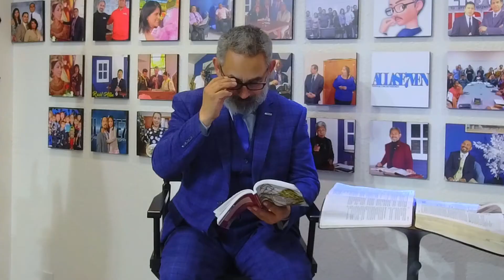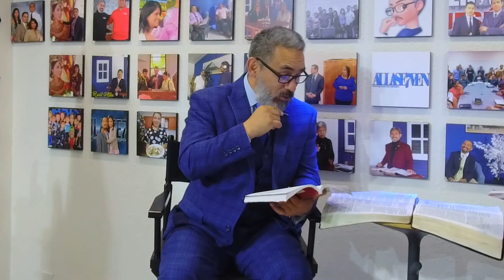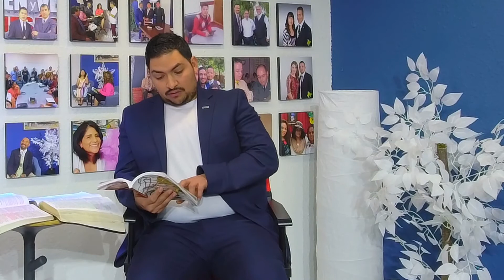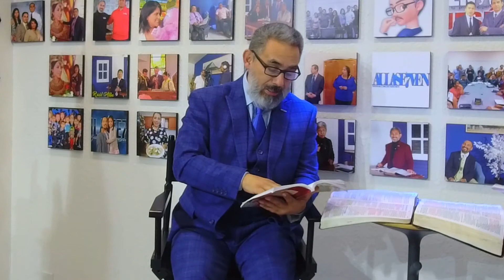013 Permanezca el amor fraternal